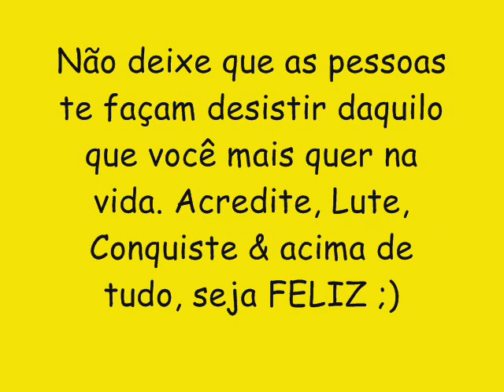BOYZINHO O REI DA BREGADEIRA CD NOVO 2016 - PAÇOCA